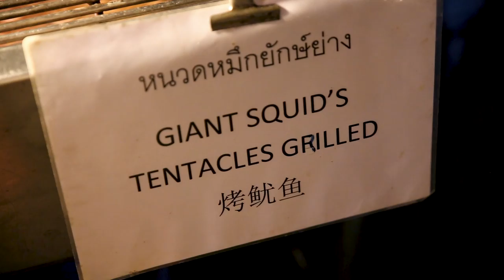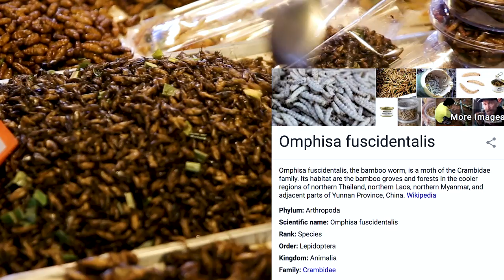BUGS + INCREDIBLE Thai Street Food | Chiang Mai Sunday Night Market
The Sunday Night Market in Chiang Mai, Thailand is an incredible place to eat delicious Thai street food! We decided to make an updated, bigger, better, DIY food tour video of the night market including eating A GIANT ROACH! EW! We wandered the walking street for hours and also ate many DELICIOUS foods :) If you want to see how far we've come, watch our last Sunday Night Market video from 2016

Travel vlog 572 | Chiang Mai, Thailand | Country #82/100

First song “Party Bangers”
Second song “Funky Friday 13”
Third song “Cinematic Drums 3”